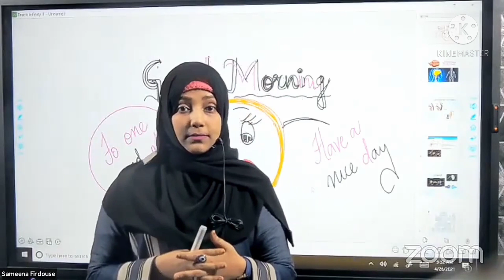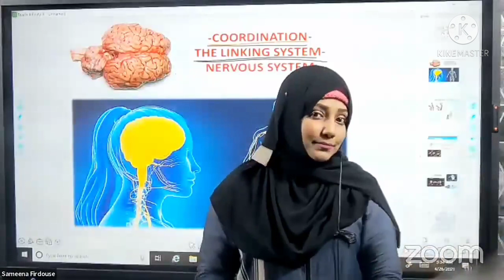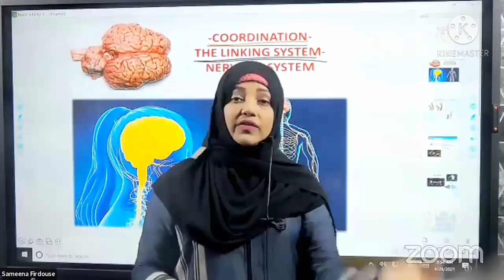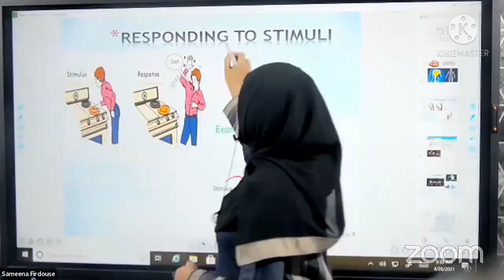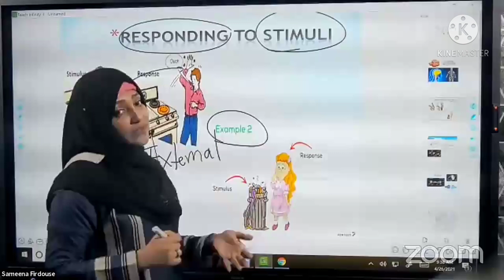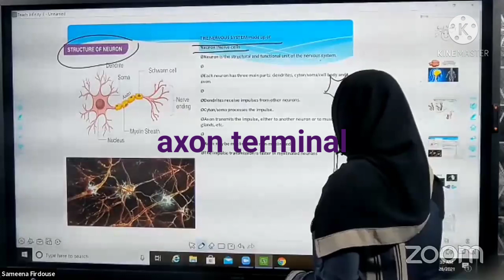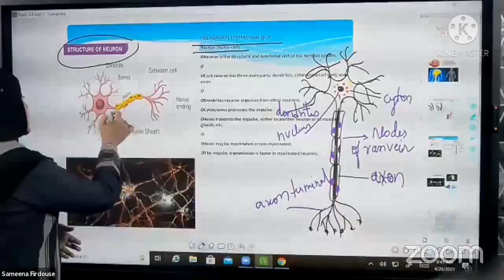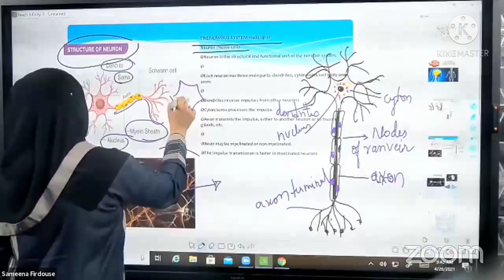Learn Biology at ease - chp-5 Coordination.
👉  Co-ordination is the working together of various agents of the body of an organism in a proper manner to produce an appropriate reaction to a stimulus is called coordination. For example, the nervous system and endocrine system act in a coordinated manner for the proper regulation of body activities.

👉  How are we able to react as soon as we dip our fingers into a hot cup of tea? How are we able to change paths while walking when we hear a car horn honk? Your answer to all these questions is that animals have a system which is responsible for all these sudden responses to stimuli.

👉 The nervous system consists of nerve fibres and nerve cells which transmit impulses of the nerve between different parts of the body.

It is a system found in animals that synchronizes its functions by passing signals to and from different parts of the body.

It is brought about by the nervous system after it detects any physical response on any part of the body due to various changes such as temperature, pressure, light, etc.